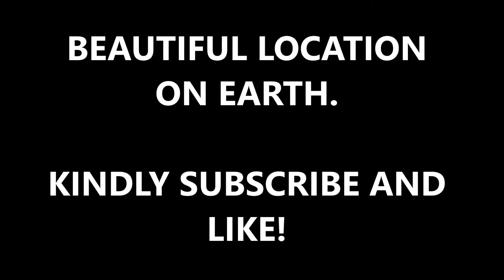BEAUTIFUL LOCATION ON EARTH....CHECK IT OUT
BEAUTIFUL LOCATION